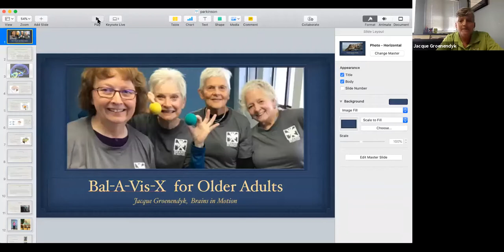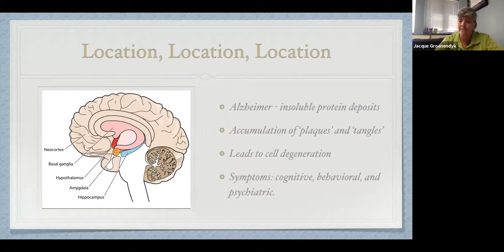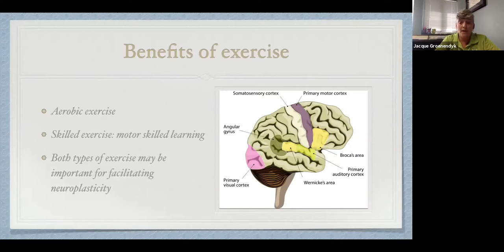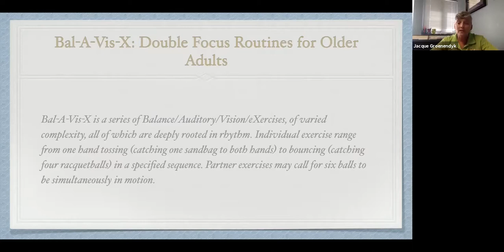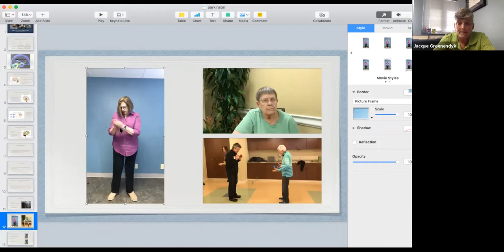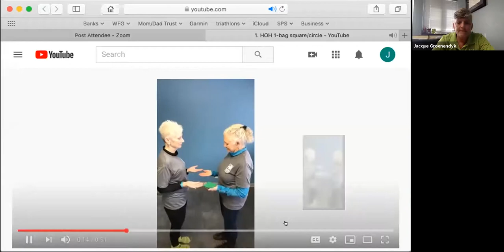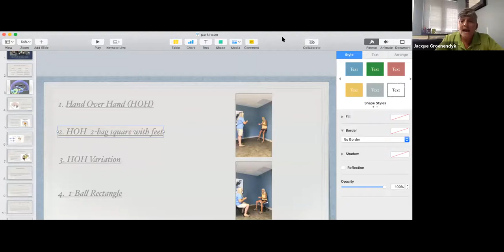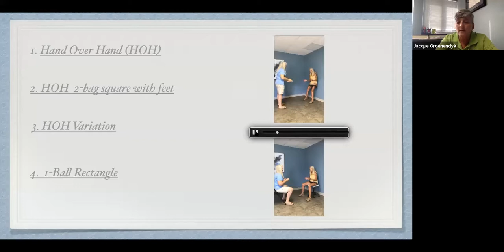Michigan Parkinson Foundation VSG - Balance, Auditory & Vision Exercises - July 7, 2020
Michigan Parkinson Foundation Virtual Support Group Session on July 7, 2020

Balance, Auditory, Vision Exercises
Presented by
Jacque Groenendyk, MS, MA